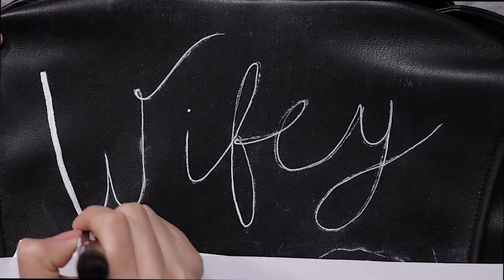DIY Hand Painted Wifey Jacket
This custom DIY Wifey Jacket is perfect for the Bride to Be! With your own flower detailed hand painted on leather, this new jacket is going to be your favorite. Make it for yourself or tag your best friend in this video.  Be sure to tell us how your DIY goes,  we would love to see your creations.

You will need:
Leather Jacket
Eraser
Marker
Scissors
Flower Drawing
Tracing Paper
Pencil
Paint Marker
Tape
Transfer Paper

This is Creative Life TV!

We are The Creative Life! We are all things high fashion DIY’s, DIY home decor, and art tutorials. Our mission is to inspire people around the world to cultivate their inner-creativity and embrace the DIY way of life. These DIY fashion hacks are perfect life hacks for any girls and her DIY fashion project.

Share your project pics with us in the comments below!